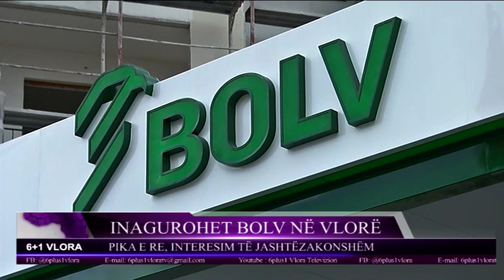Inagurohet Bolv në Vlorë. Pika e re, interesim të jashtëzakonshëm